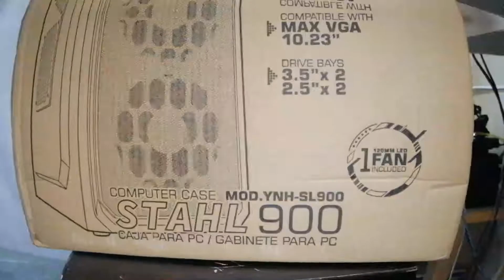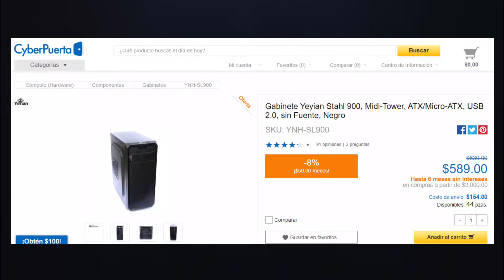Gabinete Yeyian Stahl 900 👾 - Un Gabinete BUENO, BONITO Y BARATO!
🔥 Análisis y unboxing del gabinete de la marca Yeyian modelo Stahl 900 para una vieja placa madre 775 Asus P5N32 SLI PREMIUM,  ¿qué esperas? ¡TIENES QUE VER ESTE VIDEO!

Eres de aquél 1% que leen las descripciones, MUCHAS GRACIAS por ello, pero ¡ESPERA!, COMENTA éste emoji 🔥 para que te mande mensaje tu CRUSH y yo te dé mi BENDICIÓN